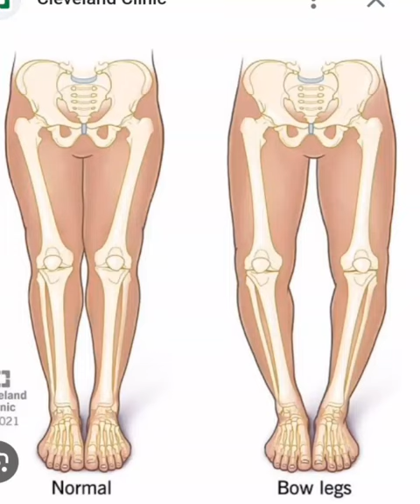legs vs normal legs